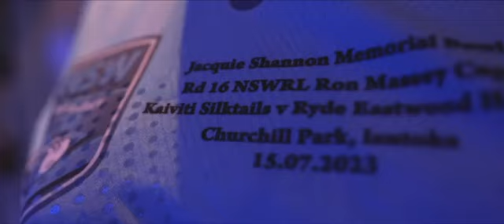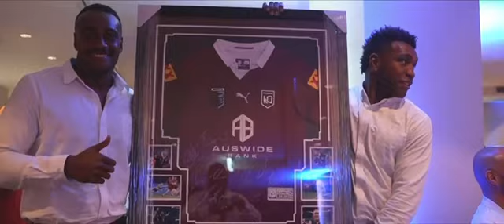Kaiviti Silktails | 2023 Christmas In July Fundraiser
On the last weekend of July, the Kaiviti Silktails held their 2023 Christmas in July Fundraiser at Kirribilli Club, in Sydney.

The purpose of our Christmas In July Fundraiser was to provide an opportunity for the Fijian community and well-wishers of Fiji to come together and celebrate a night of Rugby League.

Our club relies on funds to keep providing opportunities for our players. At our fundraiser, we raised a phenomenal $30,000 - which will go towards our Silktails team facilities in Fiji at our home base in Lautoka, to help improve the living environment for our squad whilst they are in camp away from family and loved ones.

This work has already started, as the club begins upgrading our players living and dining area at our Centre of Excellence, in Lautoka.

The vision of the organising committee was to build a centre which keeps up with the facilities in Sydney, so they are competitive and create an environment of care and love from the Fijian Diaspora.

Vinaka Vakalevu to everyone who attended our fundraiser and helped make the night a success! 🙌

🎥 Vili Q